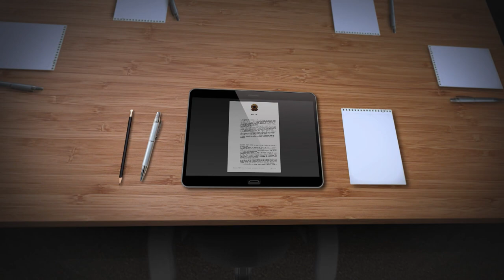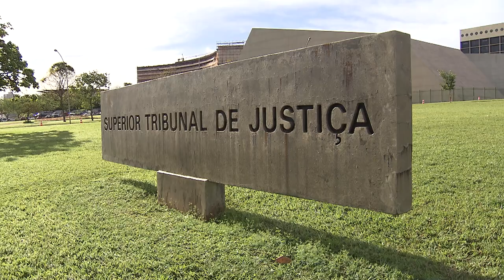Primeira Seção discute incidência do IR e da CSLL sobre rendimentos de operações financeiras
A Primeira Seção do Superior Tribunal de Justiça (STJ) afetou os Recursos Especiais 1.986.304, 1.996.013, 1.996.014, 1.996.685 e 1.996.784, de relatoria do ministro Mauro Campbell Marques, para julgamento sob o rito dos repetitivos.
A questão submetida a julgamento, cadastrada como Tema 1.160 na base de dados do STJ, está assim ementada: "A possibilidade de incidência do Imposto de Renda (IR) retido na fonte e da Contribuição Social sobre o Lucro Líquido (CSLL) sobre o total dos rendimentos e ganhos líquidos de operações financeiras, ainda que se trate de variações patrimoniais decorrentes de diferença de correção monetária".
O colegiado determinou a suspensão do julgamento de todos os processos que envolvam a matéria em primeira e segunda instâncias, e também no STJ, como previsto no artigo 1.037, inciso II, do Código de Processo Civil de 2015.
REsp 1986304
REsp 1996013
REsp 1996014
REsp 1996685
REsp 1996784